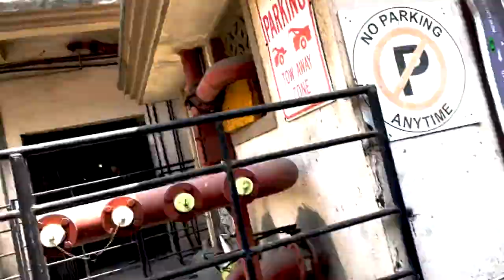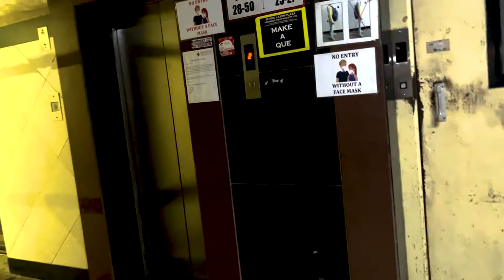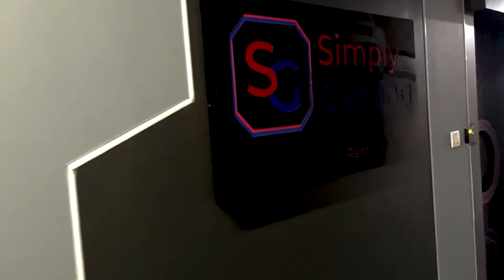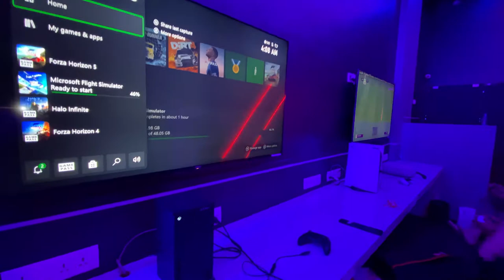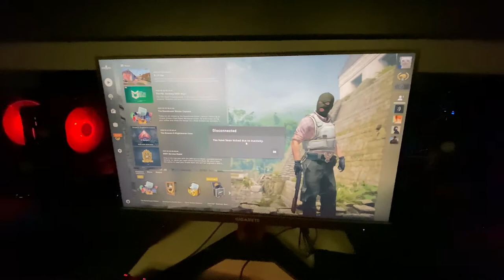Vlog 2 Building Gaming PC’s FOR GAMING CAFE IN MUMBAI || Ezpz Solutions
PC Build Specifications :
INTEL CORE I5 12400F PROCESSOR :
GIGABYTE B660M DS3H DDR4 MOTHERBOARD :
COLORFUL RTX 3060 NB DUO OC 12GB GRAPHICS CARD :
KINGSTON FURY BEAST RGB 8GB 3200MHZ RAM x2 :
GIGABYTE 1TB M.2 NVME SSD :
COOLER MASTER MB311L ARGB CABINET :
COOLER MASTER MWE 550 V2 80 PLUS BRONZE POWER SUPPLY :
COOLER MASTER HYPER 212 TURBO ARGB CPU AIR COOLER :
FROSTEC FS-120A ARGB CASE FAN :
GIGABYTE G24F GAMING MONITOR :
COOLER MASTER CK550 V2 RGB MECHANICAL BROWN SWITCH GAMING KEYBOARD :
COOLER MASTER MM711 RGB GAMING MOUSE :
COOLER MASTER MH630 GAMING HEADPHONE :
COOLER MASTER CALIBER R2 GAMING CHAIR :
Gaming Cafe : Simply Gaming
Address : 343, Laxmi Plaza, SAB TV Rd, Laxmi Industrial Estate, Suresh Nagar, Andheri West, Mumbai, Maharashtra 400058